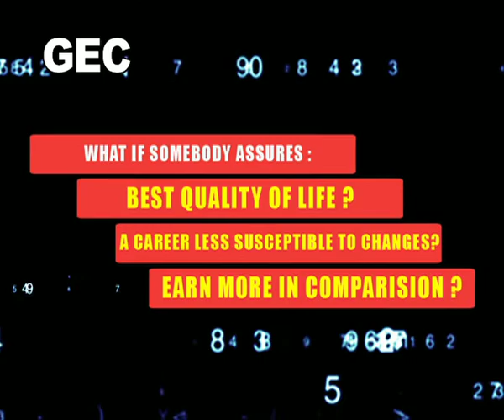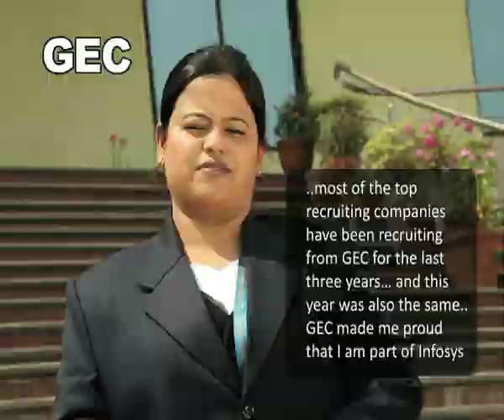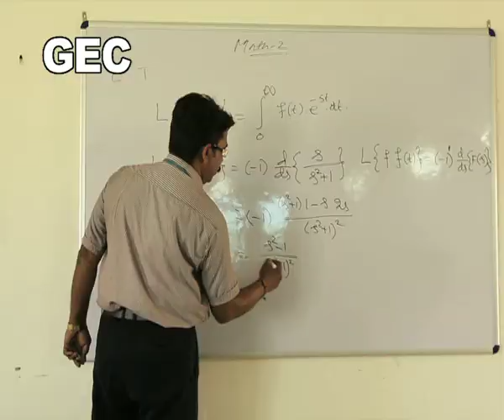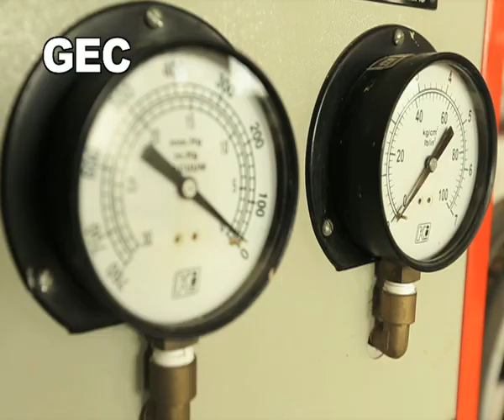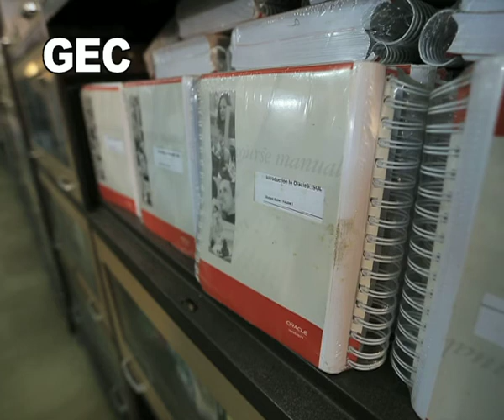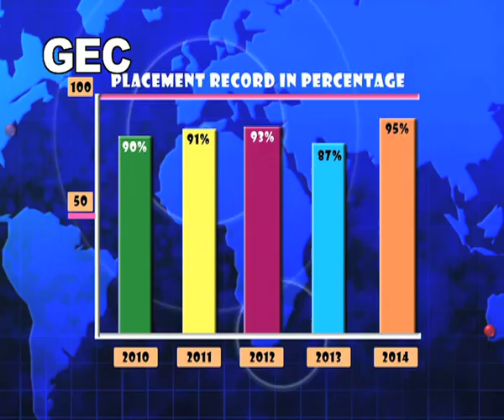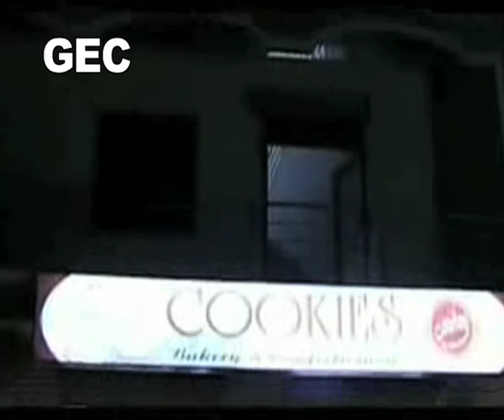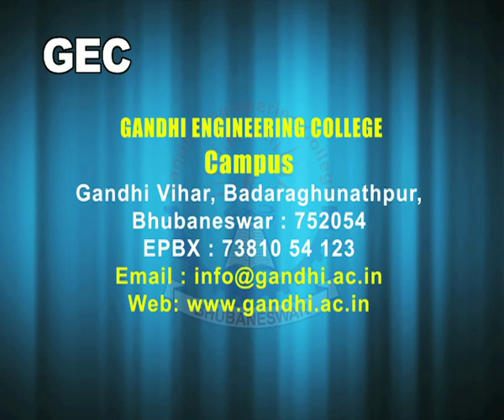Best Private Engineering Colleges in ODISHA,GEC Gandhi Engineering College, BBSR